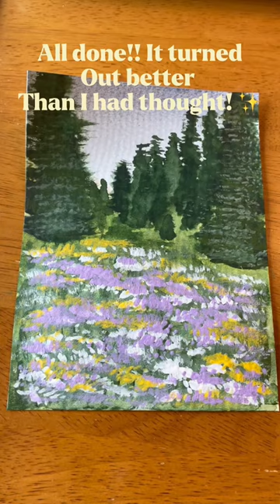🌲mountain hillside painting 🌸